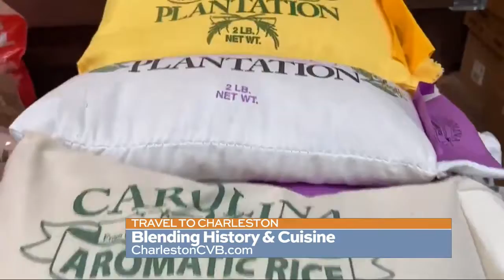Reasons to consider a trip to Charleston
Blending History and Cuisine in Charleston | Charleston is the perfect blend of history, iconic landmarks and exceptional cuisine. It’s a city to be savored slowly, and our travel guru, Michelle Newman, is here to tell us more!